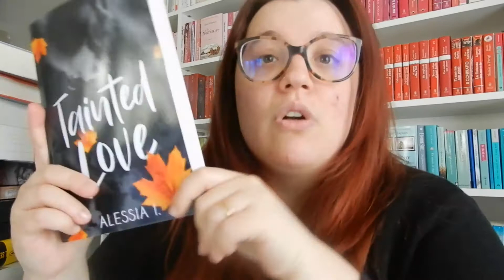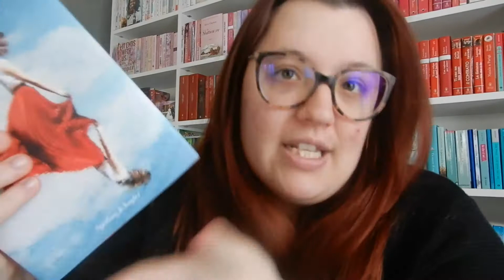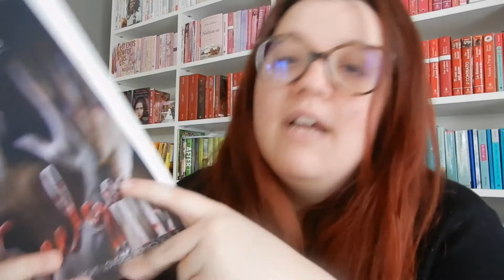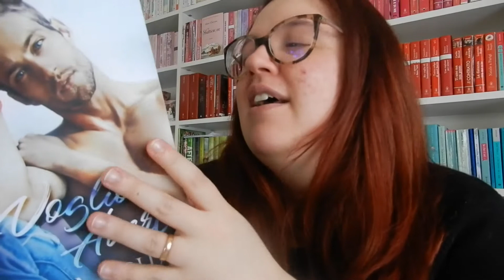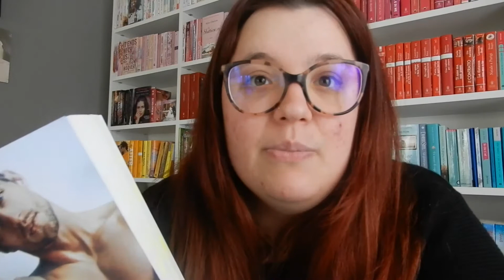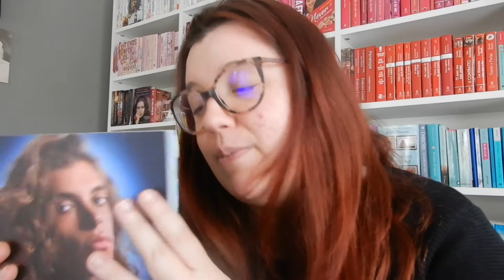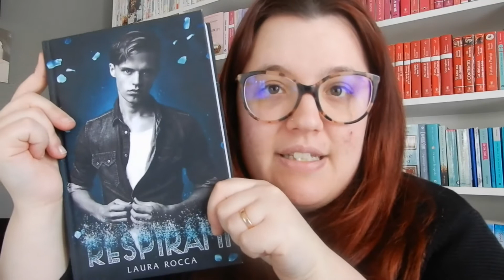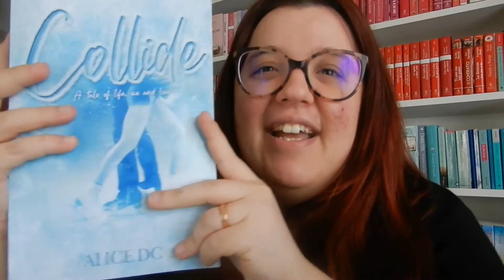Ultimi arrivi nella mia libreria 📚 | BOOKS HAUL